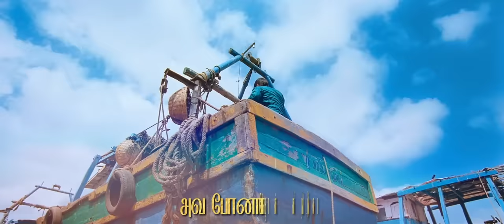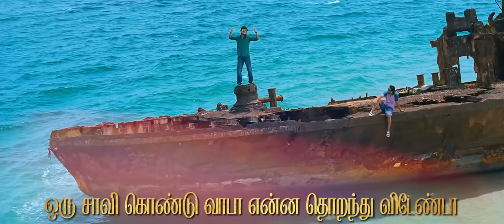ஒரு கல் ஒரு கண்ணாடி - வேணாம் மச்சான் தமிழ் பாடல்வரிகள் | ஹாரிஸ் ஜயராஜ்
ஒரு கல் ஒரு கண்ணாடி திரைப்படத்திலிருந்து வேணாம் மச்சான் பாடலை கண்டு மகிழுங்கள் !